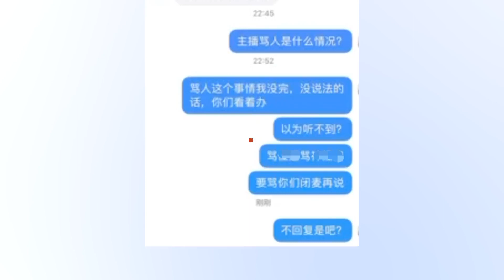海爾官方旗艦店就主播罵人道歉：已對當事主播做出嚴肅處罰